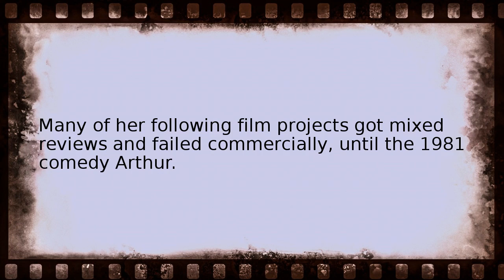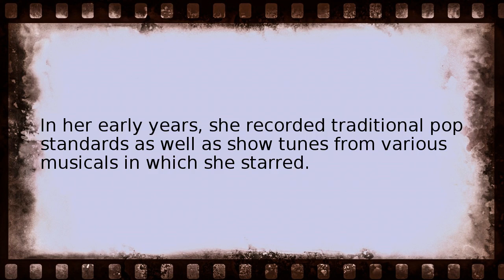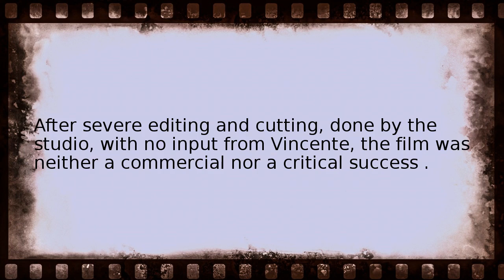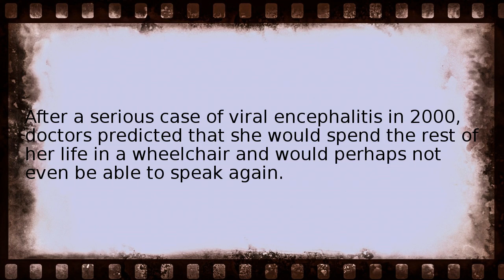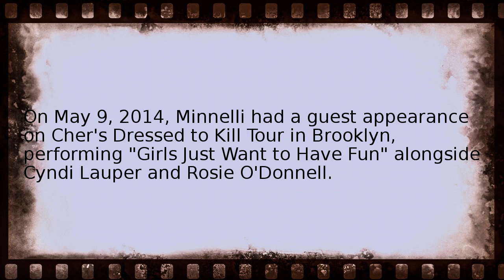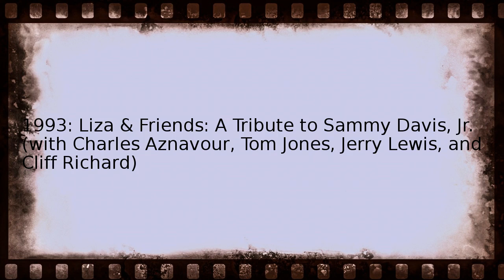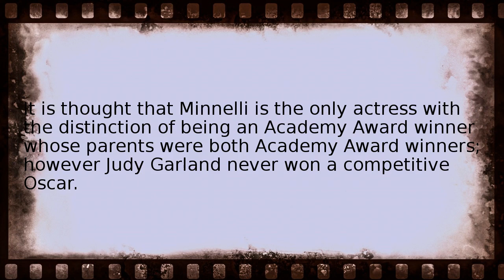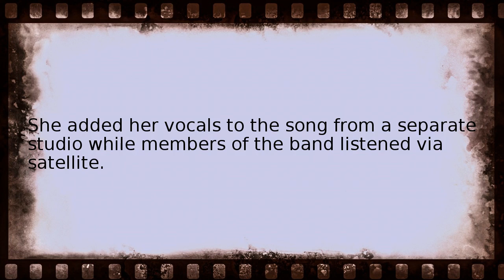liza minnelli Wikipedia